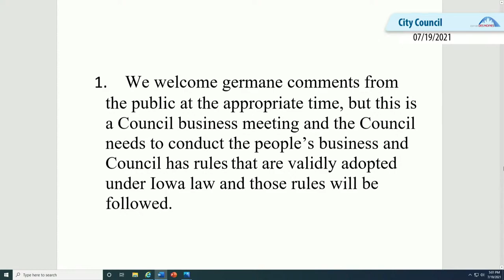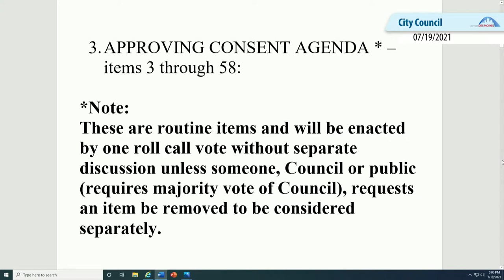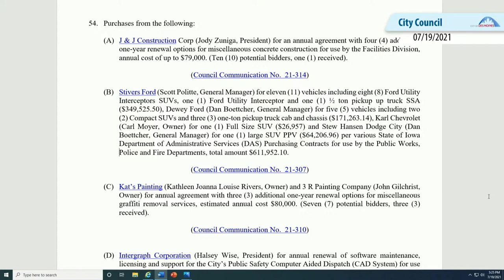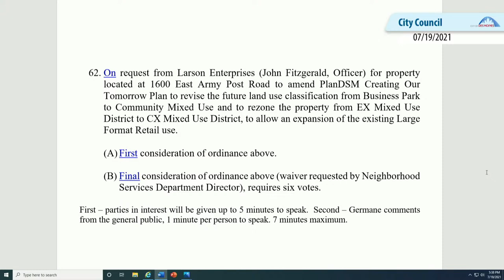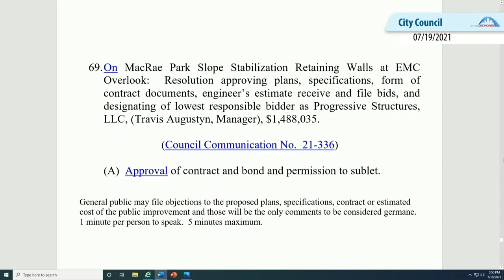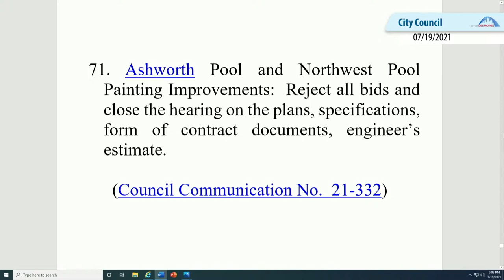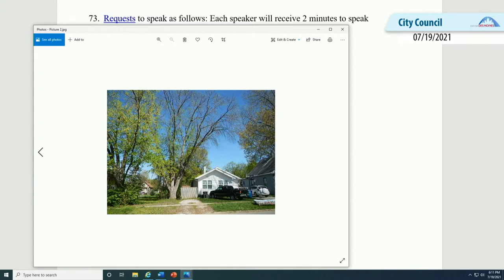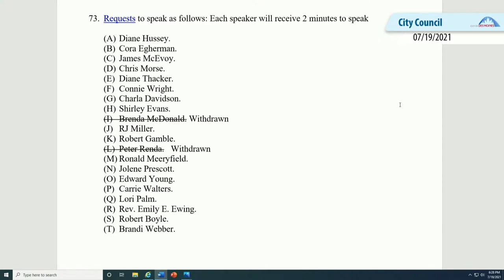7-19-21 City Council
Des Moines City Council regular meeting on Monday, July 19, 2021.